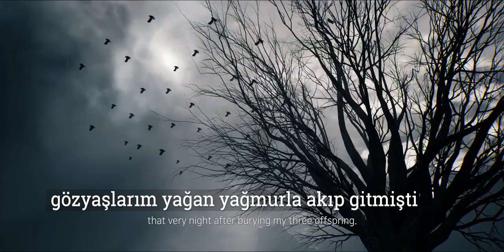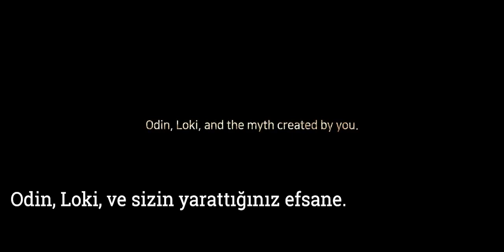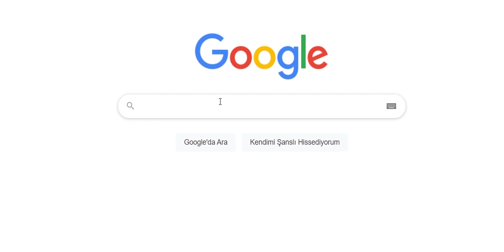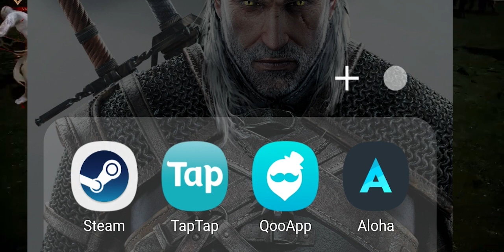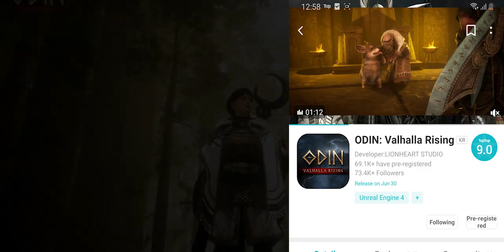Odin Valhalla Rising | Yeni Açık Dünya MMORPG | Ön-Kayıtlar açildi! | Türkçe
Merhabalar, öncelikle Hoşgeldiniz! Video'yu, faydali/eğlenceli/keyifli bulduysan, bir adet "Like" 😻 atmayi çok görmeyiniz. Saygilarimla...💨

▲Destekle;